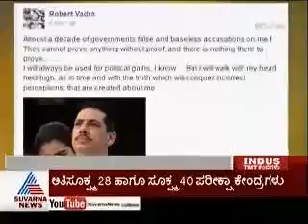News and Views 01 JULY 2016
Today's Analysis & Synthesis on

Tejas commissioned into IAF

KJP v/s BJP

WB Chief - India has been fantastic under Modi

Dhingra Commission seeks 6 weeks time

Rajasthan Women's Commissioner takes self with rape victim

Watch Dr. Manish Mokshagundam analyze the day’s news LIVE on Suvarna News; program “News and Views” – every day at 8:00 AM Monday to Saturday